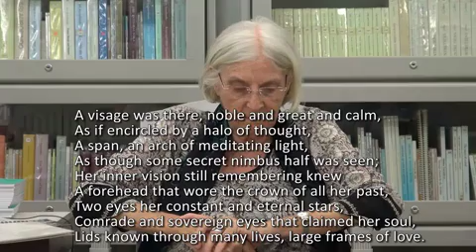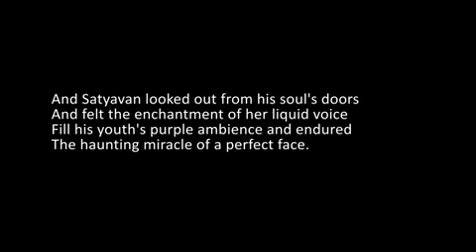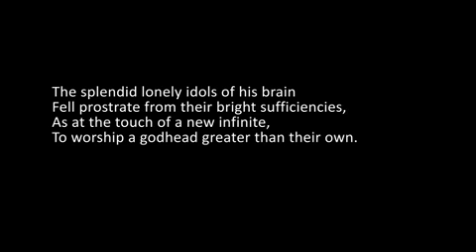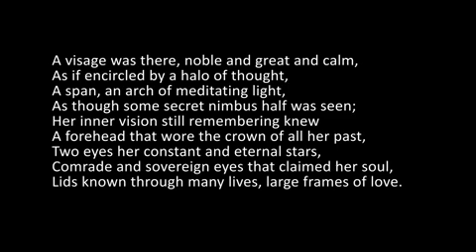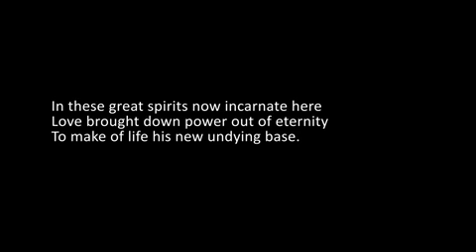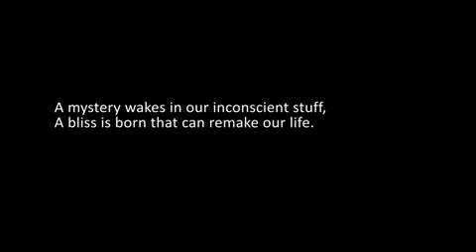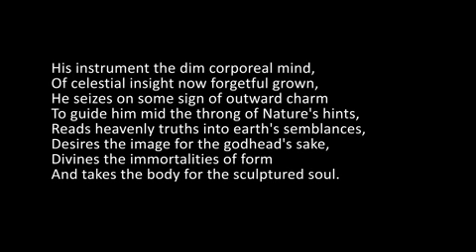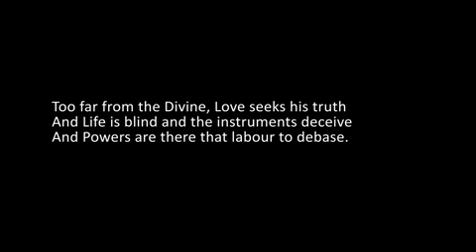THE ENGLISH OF SAVITRI BY SHRADDHAVAN BOOK 05 CANTO 02 LINES 147-244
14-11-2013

SAVITRI

BOOK 05 - THE BOOK OF LOVE

CANTO 02 - SATYAVAN

LINES 147-244